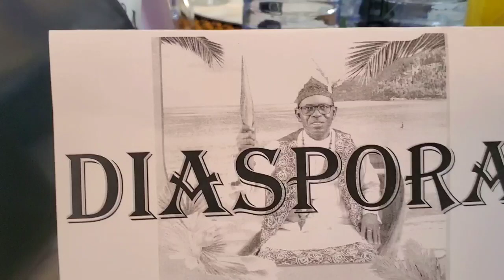Ladykate: Happiness in Limbe, Long Live Chief Manga Williams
Long Live HRH